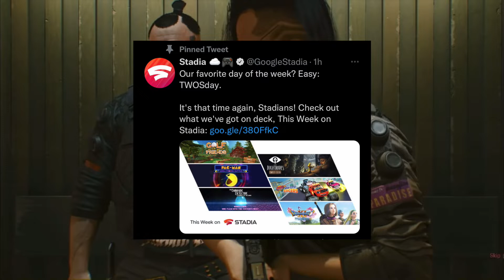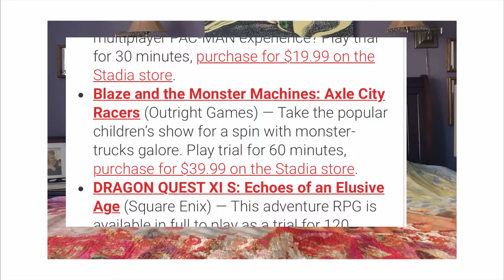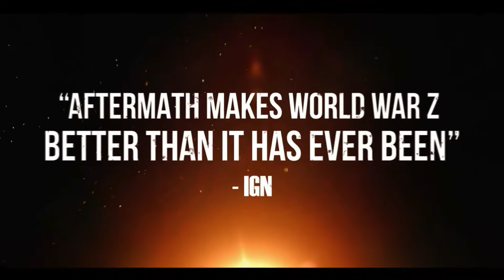May Stadia Pro Games !! 13 free trials and 2 new games coming to stadia soon !!!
So far this week google has announced 3 upcoming pro games for may and has published the fortnightly this week on stadia  blog with some new game trials , a new expansion free play days and a new game set to be coming soon !!!